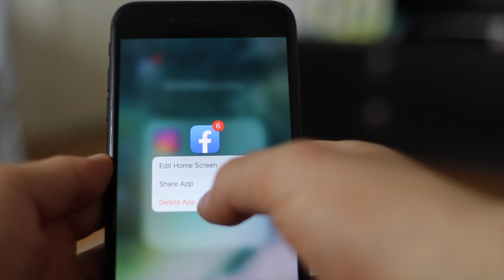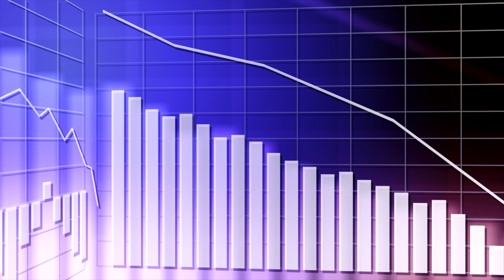30 ДНИ БЕЗ Instagram и Facebook - КАКВО СЕ СЛУЧИ? / ЕКСПЕРИМЕНТ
Преди няколко месеца реших да изтрия Фейсбук и Инстаграм от телефона си. Бял започнал да усещам една постоянна умора, липса на фокус, постоянното ровене в телефона къде съзнателно, къде не. Реших да огранича влизането си в социалните мрежи.. но не се получи.
Затова реших да не давам избор на мозъка си и директно за изтрия апликациите, които създаваха този проблем.

Ако искаш да работиш с нас, можеш да си запазиш час за разговор от линкa по-долу. Преди да запазиш час, разгледай страницaта, за да видиш хората, с които работим и техните резултати